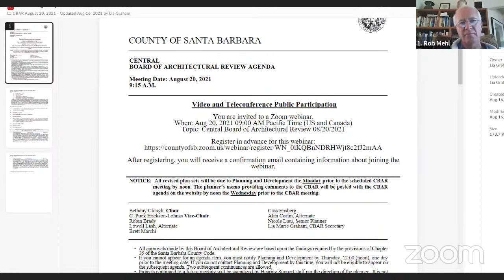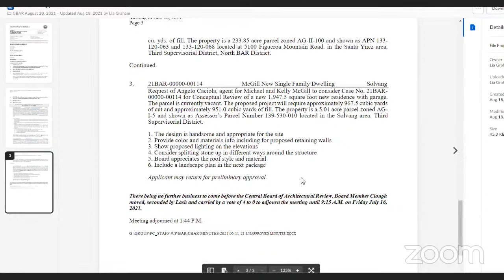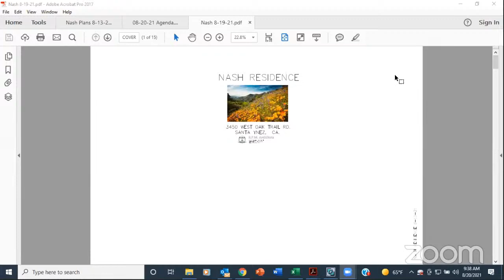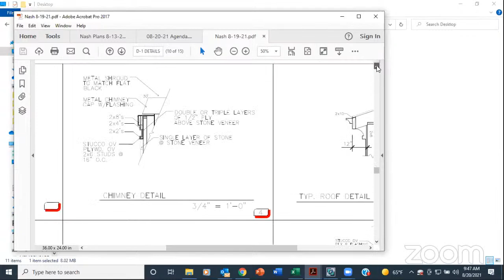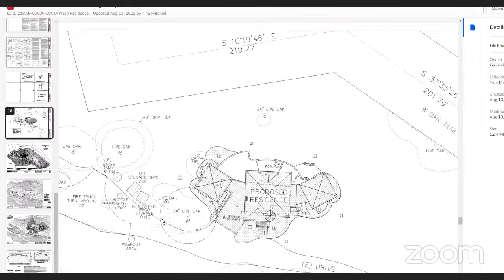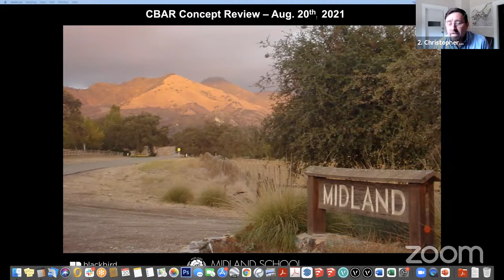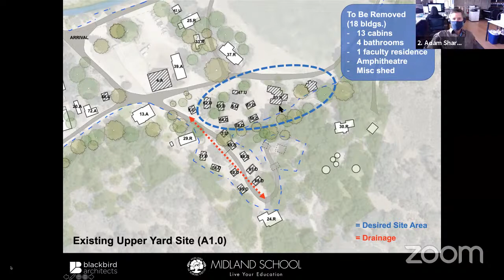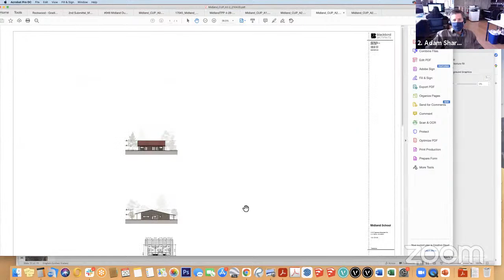Central Board of Architectural Review 08/20/2021